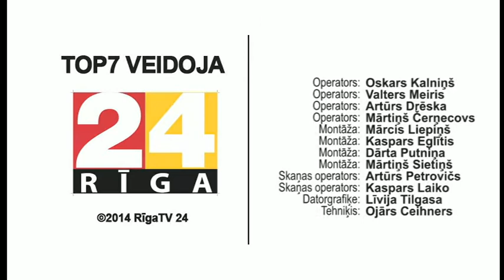Aktuālo ziņu TOP 7: 9.marts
Viesos 12.Saeimas deputāts, prezidenta amata kandidāts Mārtiņš Bondars.